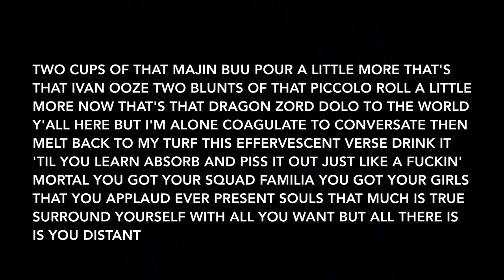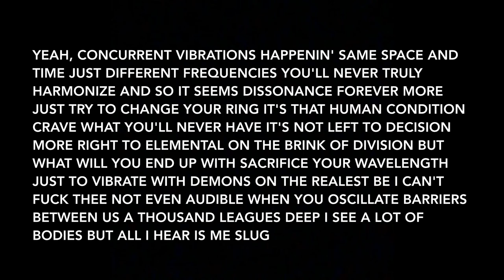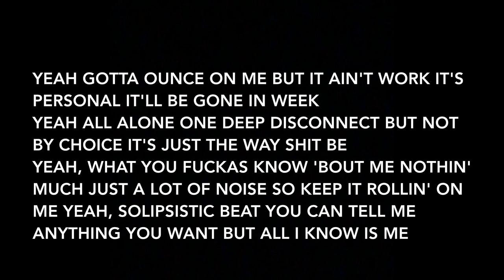Slug † Christ - Me | You (Lyrics)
Artist: Slug † Christ
Album: Genocide